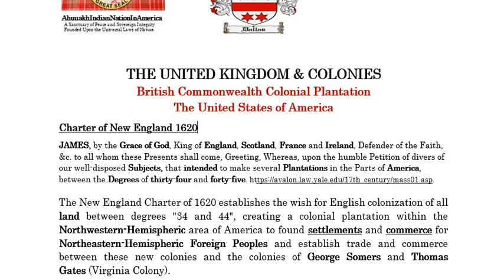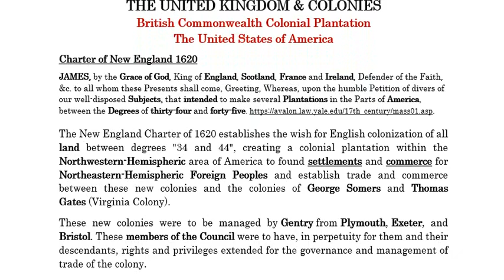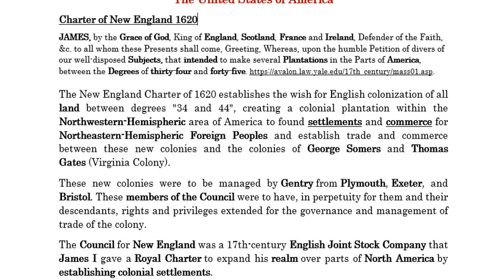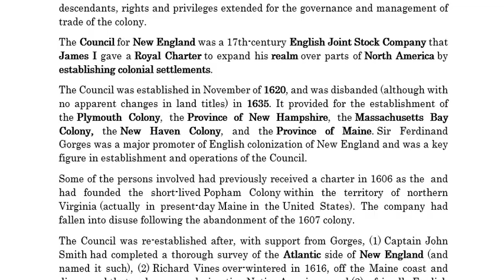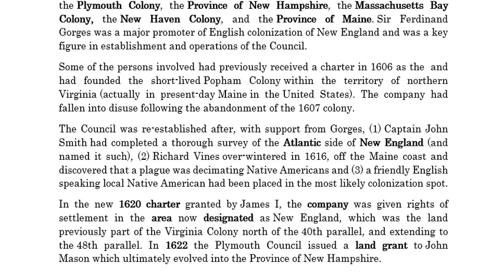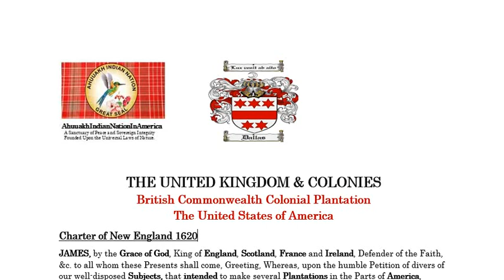🟢 Proud American National Dad.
🟢 No respect for the demonic oppressors.  Forget you devils!!!